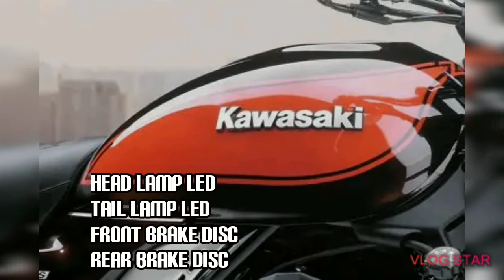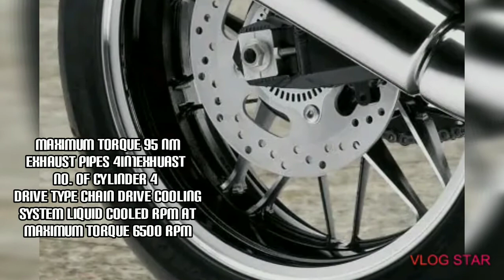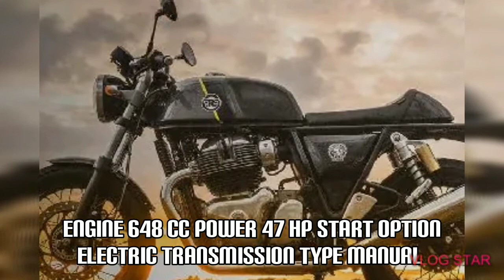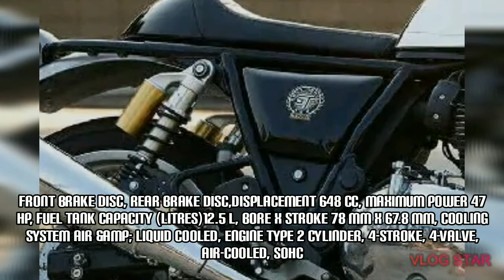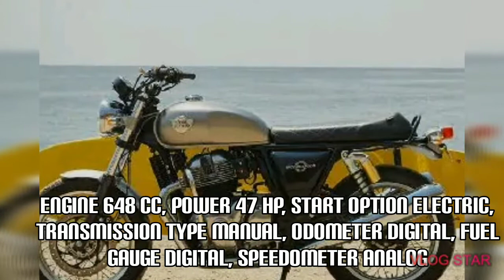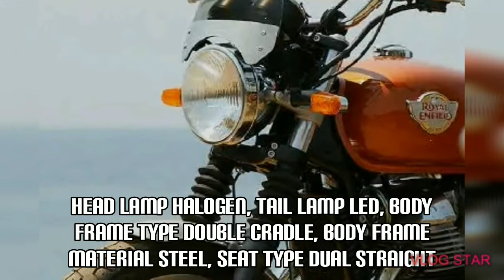Beautiful Cafe racer specs